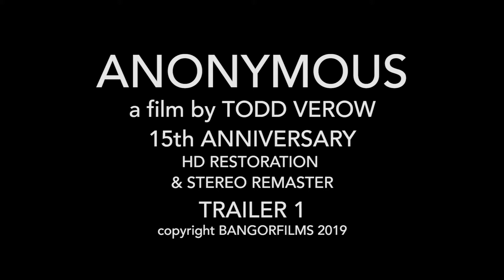ANONYMOUS a film by Todd Verow OFFICIAL TRAILER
HD restoration and stereo remaster.